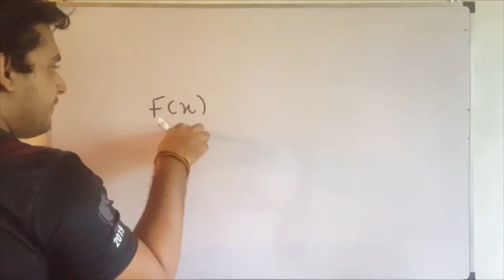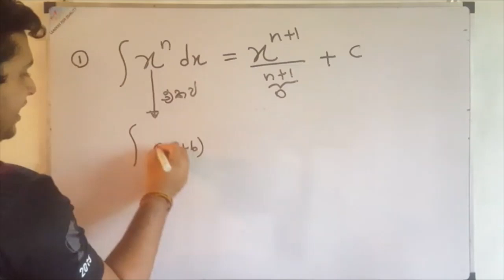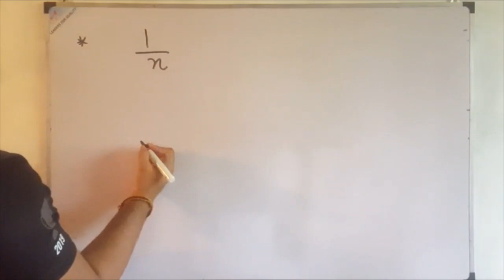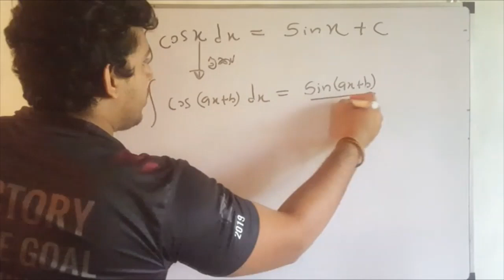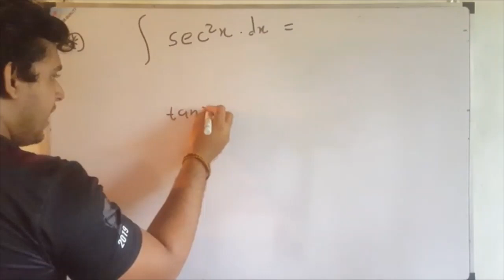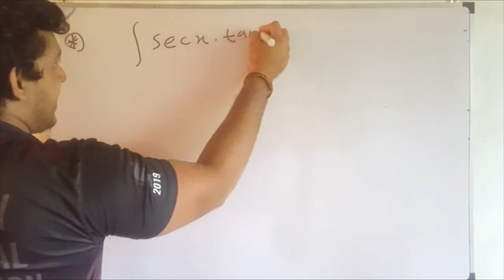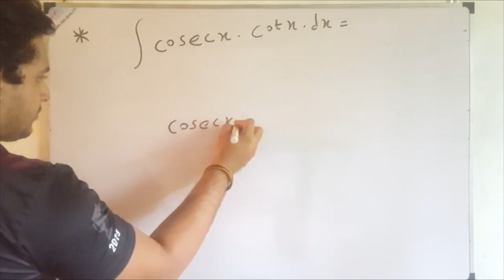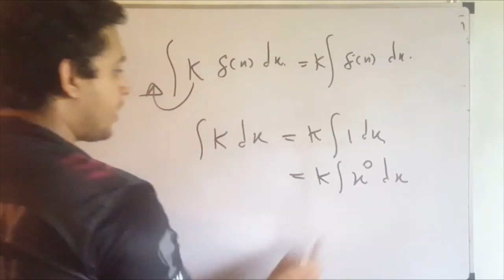Anukalanaya sinhala part 1|Integral Calculus sinhala part 1| A/l combined Mathematics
Mathematics Easy YouTube Chanel  is designed to explain the Past papers and all the complex theory parts of  advanced level combined  mathematics in an easy and very clear Way use in sinhala language.

Advanced level combined mathematics |Anukalanaya| Integral Calculus Lesson,

1.Integration of all functions
2. Integration of  Trigonometric function
3.Integration rules
4. Integration property
completely and clearly  explained Via this video.